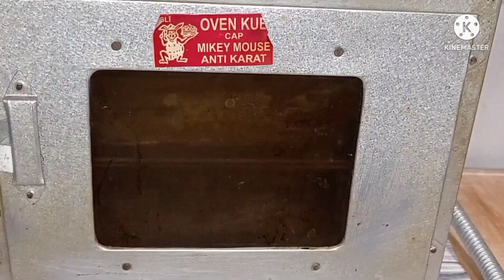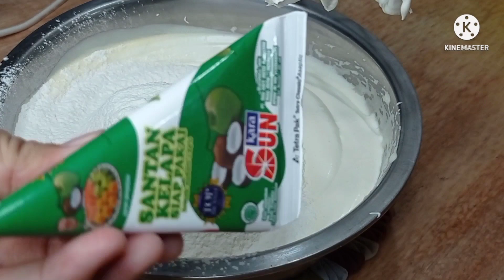5 RESEP MUDAH SERBA 2 TELUR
Resep 1 : bolu ketan hitam tanpa mixer

* 3 sdm minyak
* 3 sdm air
* 15 sdm tepung ketan hitam
* 8 sdm gula
* 2 butir telur
* 1 scht santan
* ½ sdt baking powder
* ½ sdt soda kue

Resep 2 : bolu pisang zebra

* 6 buah pisang (250gr)
* 25 sdm terigu (250gr)
* 15 sdm gula pasir (200gr)
* 10 sdm susu
* 10 sdm minyak
* 2 butir telur
* 1/2 sdt soda kue
* 1/2 sdt baking powder
* vanilli
* garam

Resep 3 : bolu santan pandan

* 2 butir telur
* 1 bungkus santan instan (65ml)
* 5 sdm air
* 7 sdm gula(100gr)
* 12 sdm terigu (120gr)
* vanilli
* 1/2 sdt emulsi cake (sp)
* pasta pandan & coklat

Resep 4 : bolu karamel (panggang panci)

* 2 telur
* 1 scht skm
* 2 sdm mentega (70gr)
* ½ sdt soda kue
* ½ sdt baking powder
* 7,5 sdm terigu (75gr)
* 7,5 sdm tapioka (75gr)
* 17 sdm gula (250gr)
* 250ml air hangat

Resep 5 : bolu santan

* 1 bungkus santan kara (65ml)
* 2 butir telur
* 10 sendok makan terigu (100gr)
* 7 sendok makan gula pasir (100gr)
* vanilli
* 1/4 sdt emulsi cake (sp)